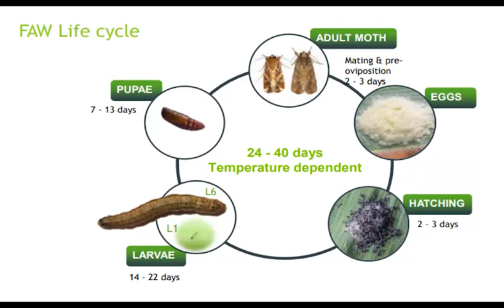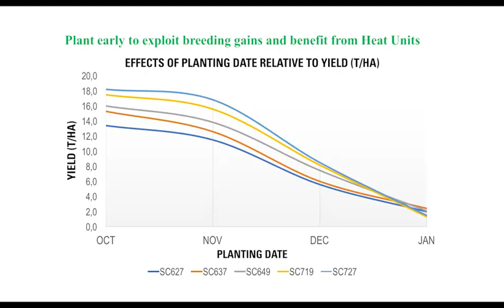11 keys to successful farming with Dr John Basera Part 2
Learn the 11 Keys to successful farming here